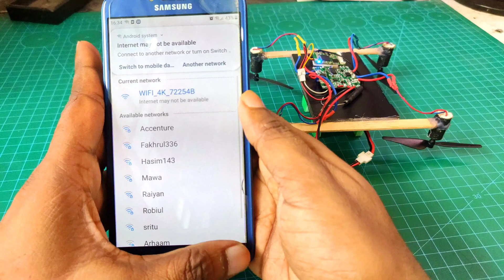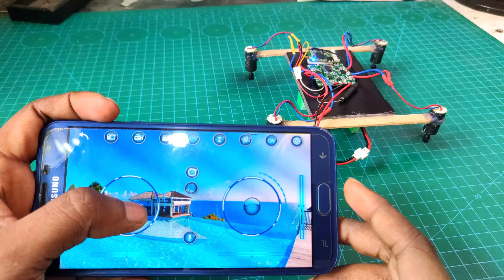How to Make Mobile Control Mini Drone at Home - Smartphone Control Drone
How to make Mobile control drone - Make a drone at home - DIY mobile control Drone

How to make coreless motor drone at home - DIY Drone - Ice cream stick drone - DIY drone - How to make Smartphone control drone - Mobile drone

🔴Equipments:
Mobile phone
wifi Receiver
10 mm Coreless motor
75mm propeller
650 mah Battery
Foam Board
pop stick